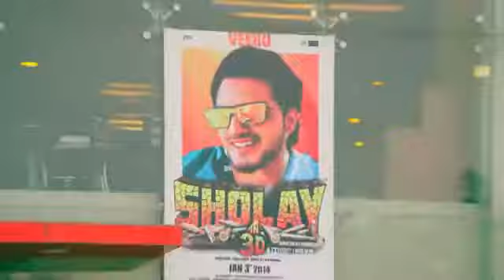Punjabi Video Song | Stupid Full Song | Armaan Bedil Ft Raashi Sood - Na kar De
अगर आप हमारे चुनिंदा Video संकलन को पसंद करते हैं तो,
धन्यवाद | व्यवस्थापक | मैक्स मज़ा एंटरटेनमेंट